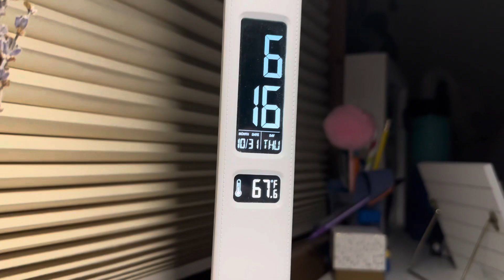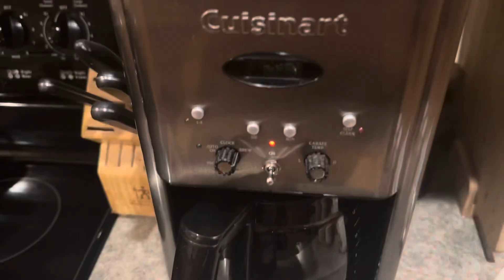School Morning Routine